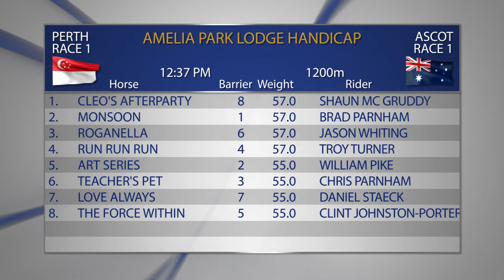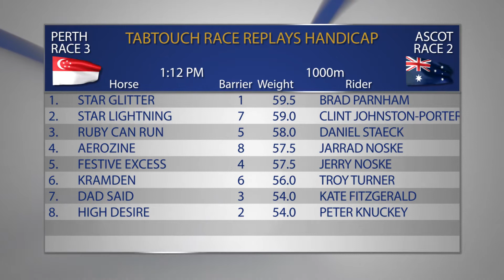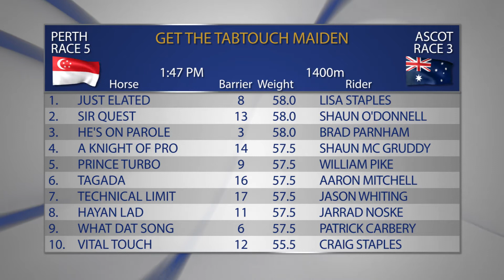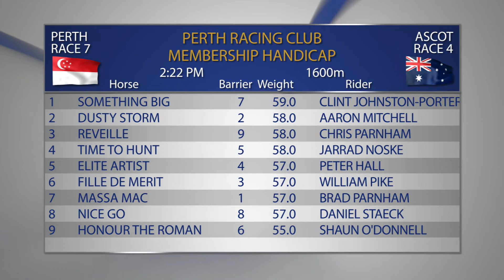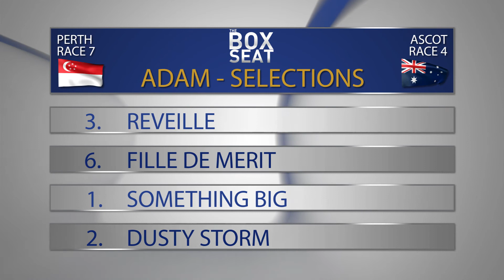The Box Seat 26.04.2017 Part 1